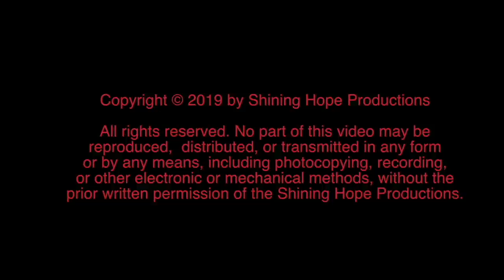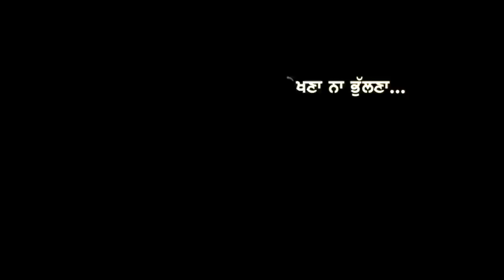ਏਅਰਪੋਰਟ ਵਾਲਾ ਖੇਤ ~ Pendu Australia Episode 198 ~ Mintu Brar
Pendu Australia team is in California USA. In this new episode of Pendu Australia, Mintu Brar showed Fresno area of California. Here we showed grapes and almond farms. We visited Batth farm in Fresno and Charanjit Singh Batth is the owner of this farm. He is doing farming in 25000 acres. He also has his own airport on the farm. He use this airport for his own domestic flights too.  Please watch this video and share your views in the comments section.

Previous Episode

ਕਾਰਾਂ ਦੇ ਸ਼ੌਕੀਨ ~ Modified Cars Designed by a Punjabi Guy ~ Mintu Brar ~ Pendu Australia Episode 183